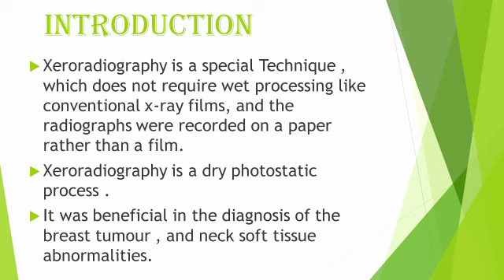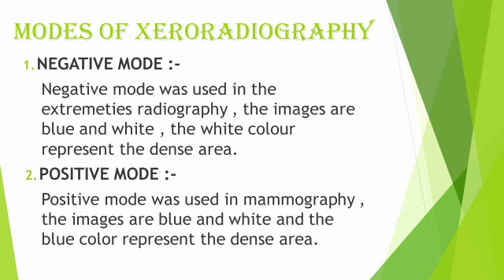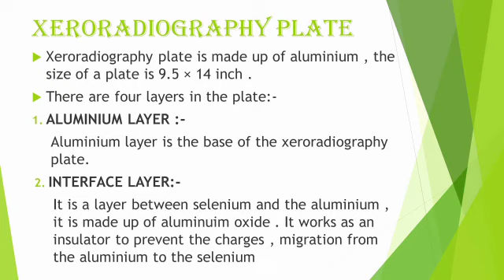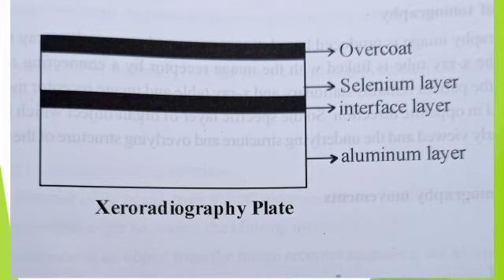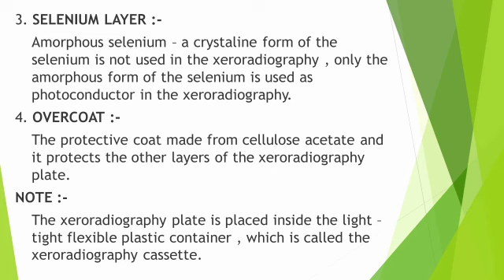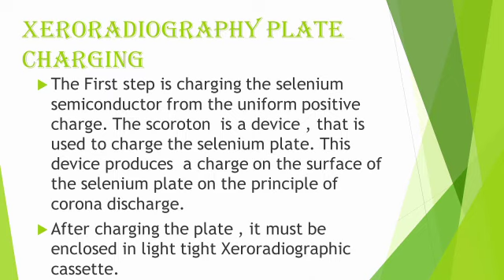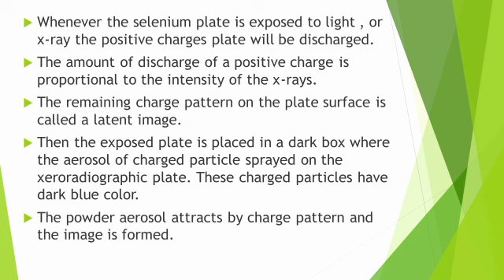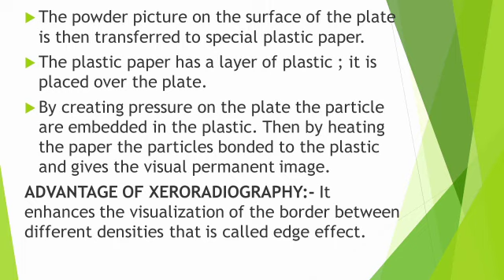Drt Part I&IInd xeroradiography